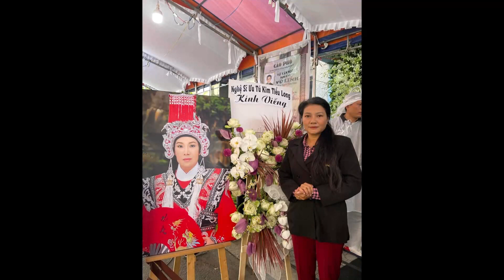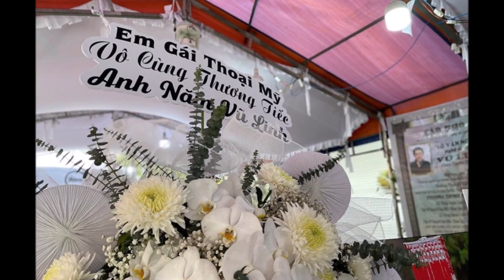Thực Hư Con Gái Ruột Của NSƯT Vũ Linh Xuất Hiện Ở Đám Tang Là Giả